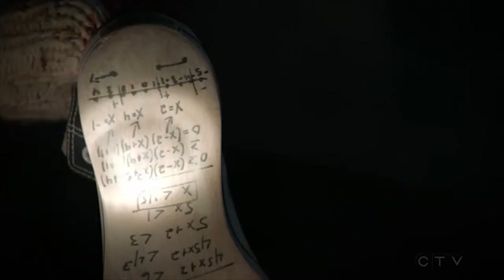19 Georgie Wins Argue With Sheldon Young Sheldon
Sheldon Cooper
Episode
The Big Bang Theory
Zoe Perry
Actor
CBS
Annie Potts
Wallace Shawn
Jordan
Hulu
Mom
IMDb
Laurie Metcalf
Casting
Jim Parsons
Paige
Jason Alexander
Jerry O'Connell
Single parent
Melissa Peterman
Murphy Brown
George Costanza
Billy Gardell

RISING
Wallace Shawn
Paige